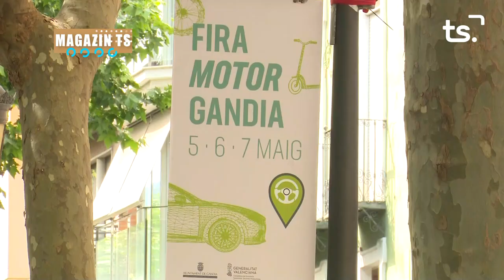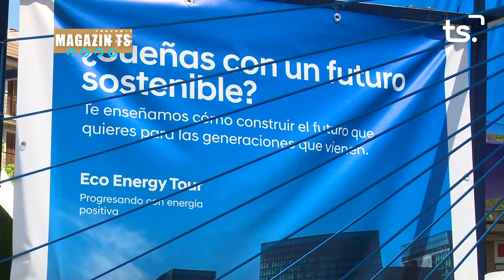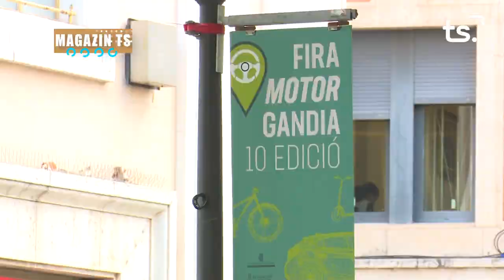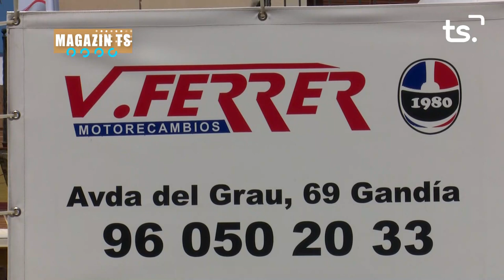MAGAZIN TS DIMECRES-10ª FIRA MOTOR GANDIA - 2023-05-03